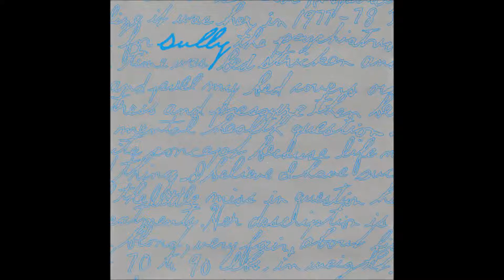Sully - Scrubable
Track 9 from their 1998 album I Have Much To Report.